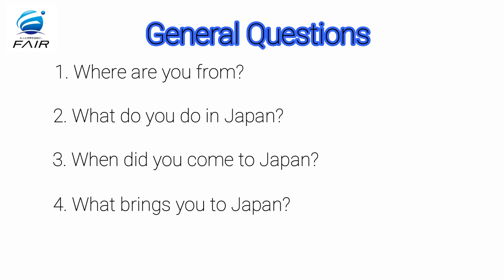Interview with Foreigners Studying Abroad in Japan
This is an interview video with foreigners studying abroad in Japan, asking their experiences as a student and why they chose to study in Japan.

Add a Friend to get job offers!

◆SNS Links